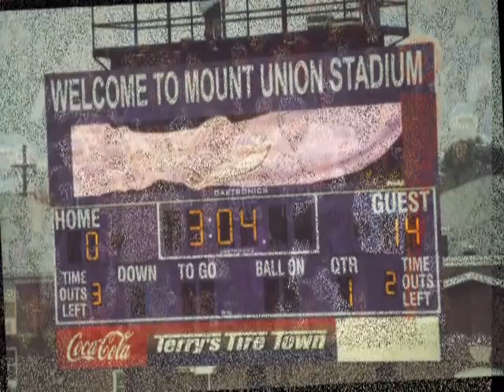ONU vs Mount Union 2005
Ohio Northern breaks Mount Union winning streak.